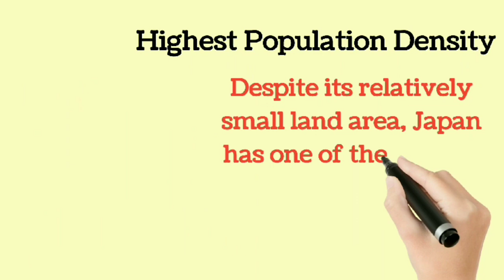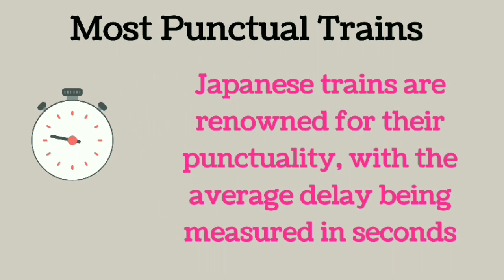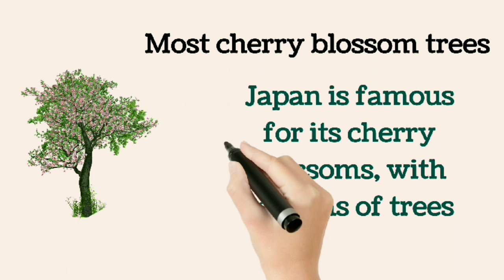Amazing Records and Facts about Japan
japan facts
facts about japan
japan facts
japan facts in telugu
japan travel
facts about japan shorts
amazing facts about japan
japan facts english
japan facts in hindi
amazing facts
interesting facts
facts about japan in english
life in japan
facts in english facts about japanese
japan food
japan vlog
amazing facts about japan in english
about japan facts
facts shorts
English facts